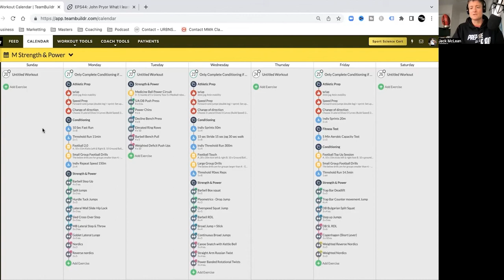#54 - When should my child start lifting weights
Highlights from the episode:

00:00 Tuesday live chat with Carmen Colomer, Head of Performance at Perth Glory Football Club
00:36 Wednesday podcast ft. Luke Rooney, How to set up an Online Coaching Business from Scratch
01:00 Thursday 2pm live chat with Nick Murray, Head of Sport Science at Melbourne FC
01:28 Thursday 4pm live chat with Caleb Morgan, Strength & Conditioning Coach
01:52 Friday podcast ft. Lachlan Wilmot, Co Founder of Athletes Authority
02:41 Powertip of the week: 3 areas to maximize your time during transport